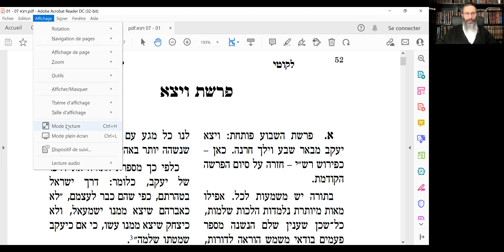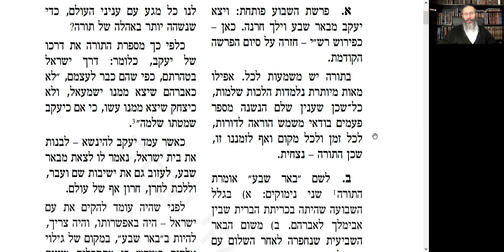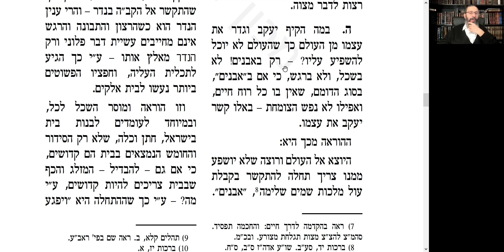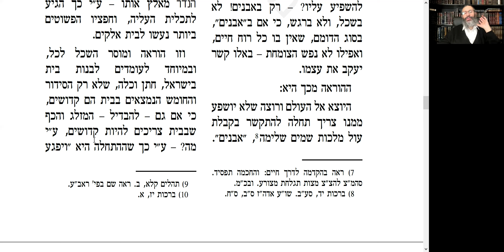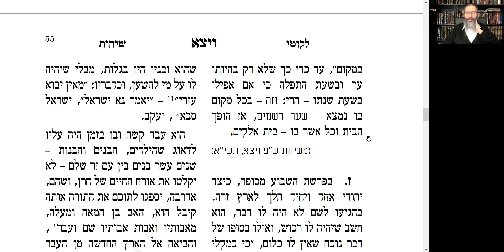Vayetse : Aller vers le monde.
Parasha Vayetse. Yaakov doit quitter le monde pur et protégé de Beer Sheva pour se rendre à Haran, lieu de perdition et de difficultés. Pourtant, c'est là qu'il va construire sa famille et mettre en place les bases du peuple d'Israël. Quelle est la méthode pour nous, qui nous trouvons dans ce monde pleins de dangers pour ne pas sombrer ? Plus encore, comment faire que se monde ne soit plus seulement profane mais un lieu de révélation du divin ?
Lecture du Likoutei Sihot du Rabbi de Loubavitch, tome 1, Parasha Vayetse.
Rav Daniel Cohen
11/11/2021